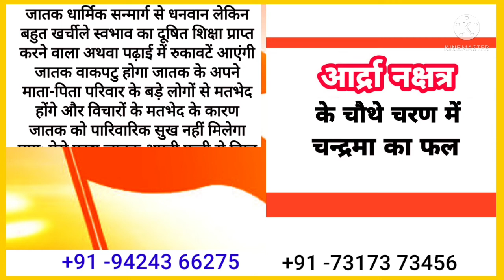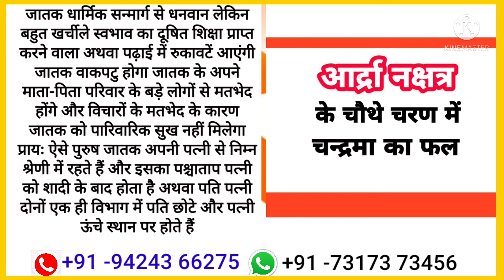आर्द्रा नक्षत्र में चन्द्रमा का फल || Ardra Nakshatr Mein Chandrama Ka Fal ~ BY PRADYUMN TIWARI